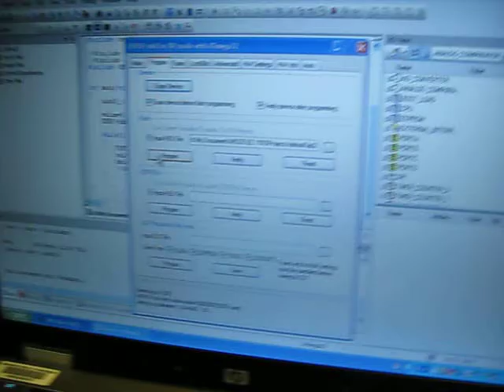Atmel binary 0-255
delay_ms(150)